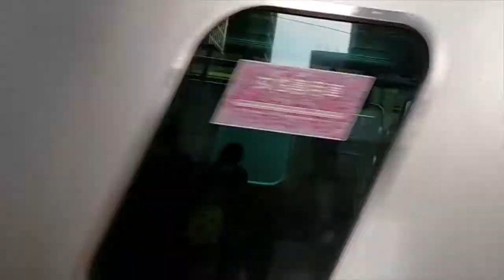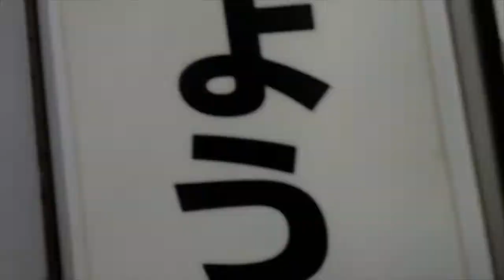【どんどん発着】中央線東京駅を発着する列車。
今回は編集適当にやったのでめんどくさがりな部分が色濃く出てますw
個人的にはE353系大好きです！！

🔳各リンク集📎
●ホームページ（ブログ的な）

🔳自己紹介